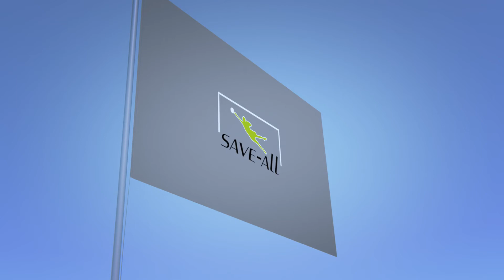FLAG LOGO: SavzVidz Animated Video Effects for Videos, Company Promotion, Website & Social Media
This video created by SavzVidz is a great logo video showing your logo on a flying flag.

NOTE: Background/Effect Colours are customisable in most videos, as is text (if applicable). Music/Sound can be left on or off.

SavzVidz create animated Video Effects for your Videos, Company Promotion, Website & Social Media posts